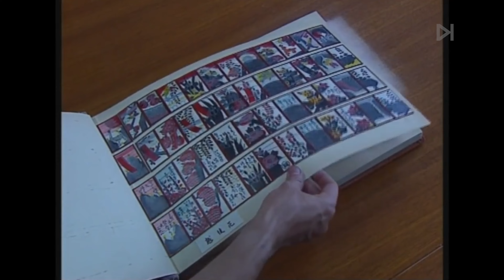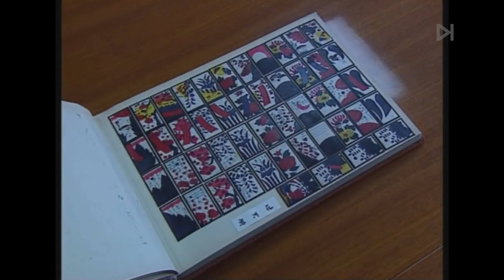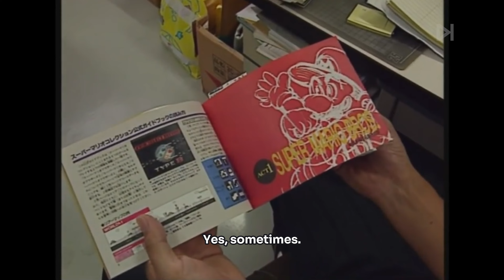Inside 1993 NINTENDO Office | SUBTITLED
The Nintendo HQ in Kyoto, Japan during the development of Super Mario All Stars (1993), Fully subtittled. This clip that icludes an interview to the legendary Super Mario creator Shigeru Miyamoto, is an excerpt from director Jean-Jacques Beineix's 1994 French documentary "Otaku." It appeared dubbed on German television some time later, which is the version you're watching here